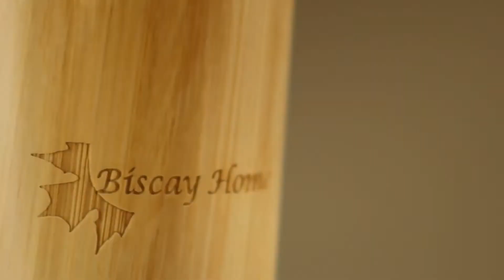Thermos café et thé 450 ML en Bambou et Acier Inoxydable, 100% Étanche, Voyage, Camping, Travail